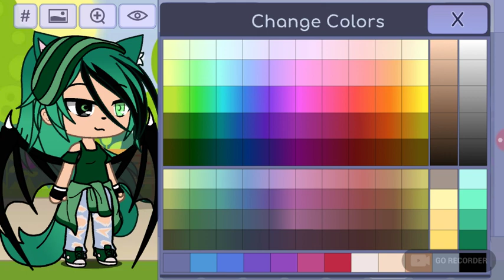editingyourdevilishocsuwu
That's how to make my OC if any of you guys wanted to know. Sorry it's late but.. I was bored asf. I didn't know what to do and thx for the 80+ subs!
The song is "a million dreams" from The Greatest Showman"